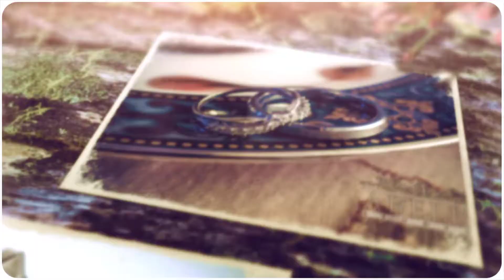Abella Sampler of the Day 10-26-2017-1